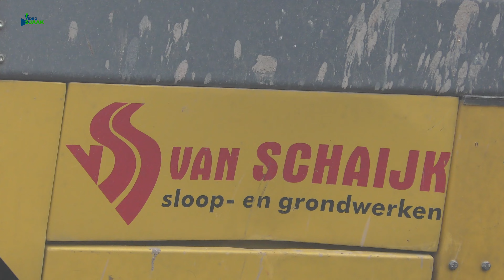013 Bouw Villa Lierdal, 6 november 2021. Van woonhuis tot granulaat deel 1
Maandagmorgen, 6 december 2021.
Er wordt een begin gemaakt met de recycling van het vrijgekomen puin.
Het puin van ’t woonhuis, ’t zwembad en een deel van de garage zit op ’n berg en de vloer en fundering zit op een andere bult.
In deze film het vergruizen van ’t puin van de 1e bult, het woonhuis.
Met een hydraulische kraan worden de grove stukken puin, ontdaan van betonijzer, bovenin een soort uit de kluiten gewassen koffiemolen gegooid en aan de andere kant komt het als gemalen puin, in het vakjargon “granulaat” genoemd, uit.
Plastic, hout e.d. wordt met lucht eruit geblazen en komt in een aparte unit terecht.
Het granulaat wordt deels gebruikt voor het maken van de bouwwegen op deze locatie. Deze wegen worden dan gebruikt voor de aan en afvoer van de (bouw)materialen, het plaatsen van de containers t.b.v. de voorraden en de kantoorunits. Ook de bouwkraan vind er straks zijn plekje. Het bouwterrein wordt ontsloten via het Schoutenpad en de Middelweg.
Het werk gaat tot de klok van 18:00 uur door. Het is dan donker. Het werk met de puinbreker is dan al gestopt. De kraan gaat dan verder met het verwijderen van 't betonstaal. Daarvoor wordt een uit de kluiten gewassen schaar, een sloopschaar,  gebruikt.